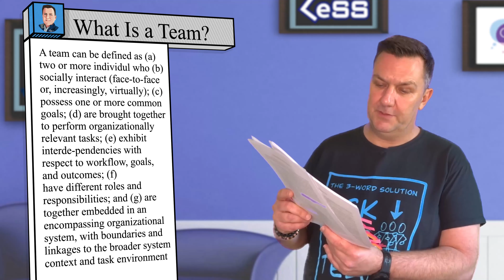Team and Team Effectiveness (Team Research papers and Opinion) -- Part 1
Link to the Team Research Paper:
- The Science of Team Effectiveness

" Teams are ubiquitous. Whether we are talking about software development, Olympic hockey, disease outbreak response, or urban warfare, teams represent the critical unit that ‘‘gets things done’’ in today’s world "  -The Science of Team Effectiveness.

In this Part, I'm sharing my overall opinion on TEAM as a general concept and some reflection on use of Scrum Team & Development Team in the 2017 Scrum Guides. I've been a part of a high-performing, highly effective team, and here I'm sharing my own opinion based on my own experience. Reflecting on what research on TEAM has published on the subject.

About me:

I'm a Chief Simplification Officer, I help leaders of large organizations deliver on their commitments to high performance.

Before, during and after an Agile adoption or any kind of Lean transformation, large organizations often find that they need to de-scale and simplify organizational structures and processes. I function as an Executive-level guide for companies approaching their second growth phase. Industry leaders in banking, insurance, telecommunications, healthcare, utilities and media hire me to help remove obstacles in their path to innovation.

We address specific pain points in the system so upper-management can learn to enable emergent solutions. For example:
➸ Horizontal complexity- consolidating functions across the enterprise
➸ Vertical complexity - shedding obsolete roles, layers and reporting structures
➸ Spatial complexity - preparing distributed / remote teams for success